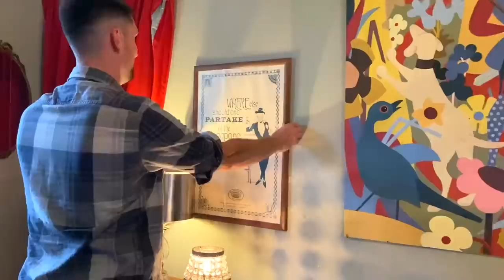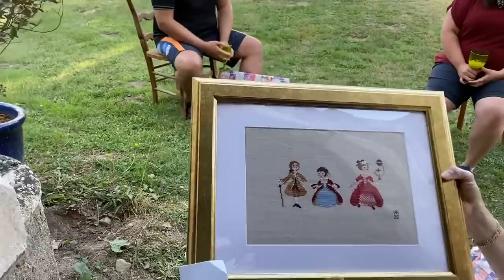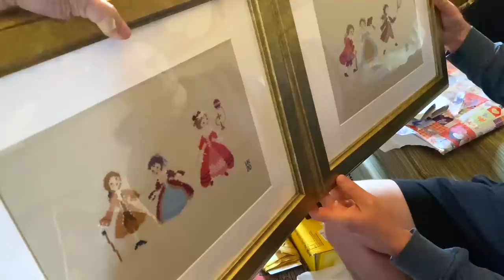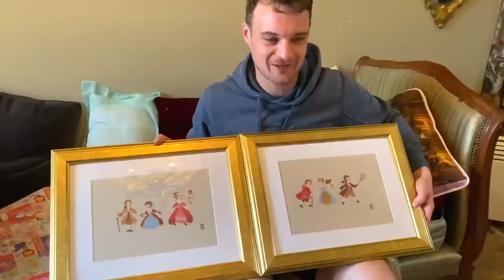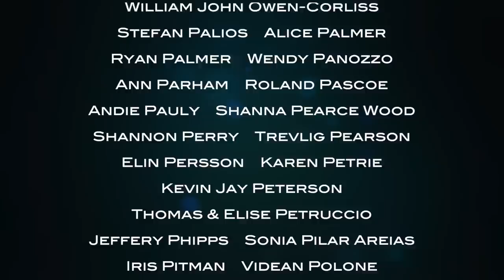The Chateau Diaries: COCKTAIL HEAVEN!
The purchase of a simple €2 tray at the local charity shop sparks a flurry of redecorating as all the inhabitants of the Chateau de Lalande join forces to create a perfect little 'cocktail corner'. Luckily Michael Petherick and Ryan arrived in a surprise visit, just in time to join in!

We show you what life is like in an ancient chateau in the heart of the French countryside, and the diy, renovations, crafts, cooking and gardening that are needed to bring a home like this to life!